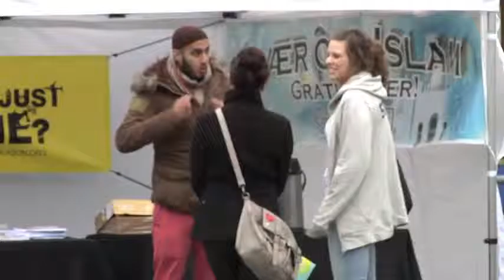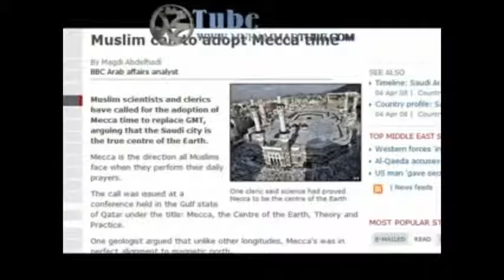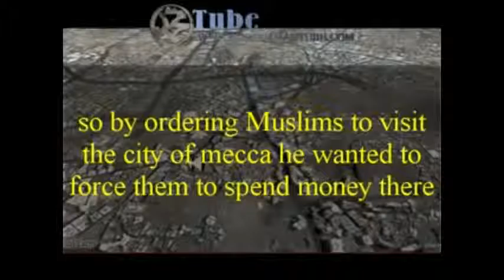Muslim Taqiyya in Norway